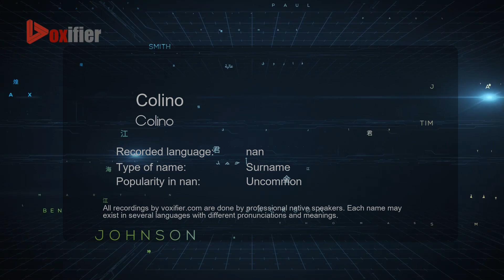How to Pronounce Colino (Colino) in nan - Voxifier.com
This is the nan pronunciation, gender, and phonetics recording of the name Colino (Colino). The same name may exist in other languages with different pronunciations. Check the meaning of name along with other possible pronunciations or similar names for free Voxifier uses the help of expert linguists to simplify pronunciations by replacing some special sounds with sounds more commonly available across all languages.